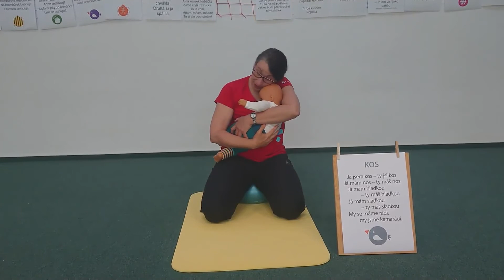Škádlivky a kolíbačky (Lata)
Škádlivky a kolíbačky